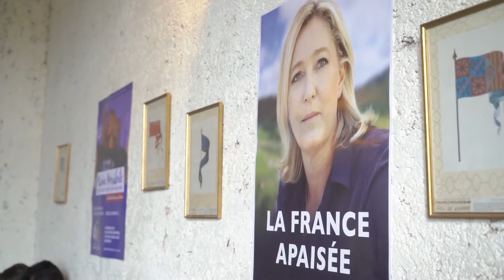Clip « Les Jeunes avec Marine » - pour une Europe des Nations !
22-23 octobre, château du Barroux dans le Vaucluse.

REJOIGNEZ-NOUS !